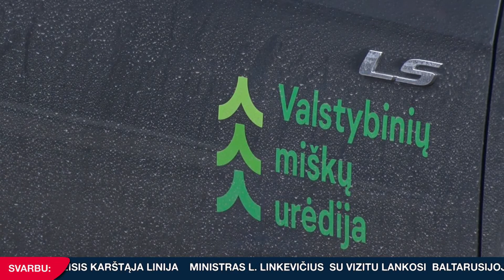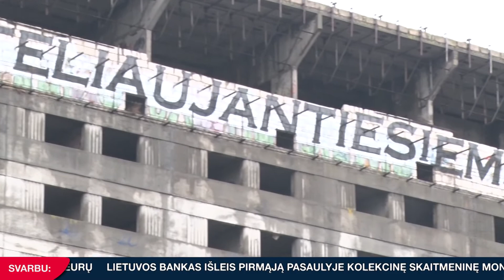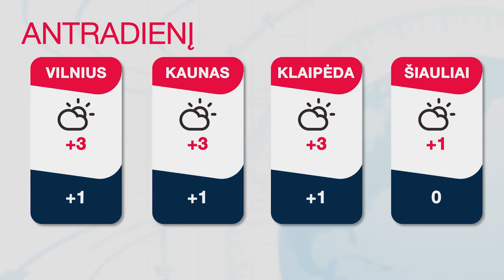INIT TV ŽINIOS 2020-02-03